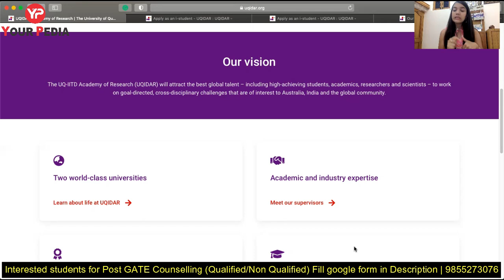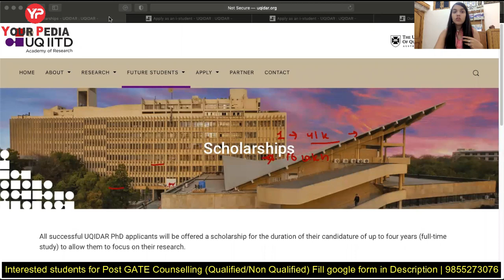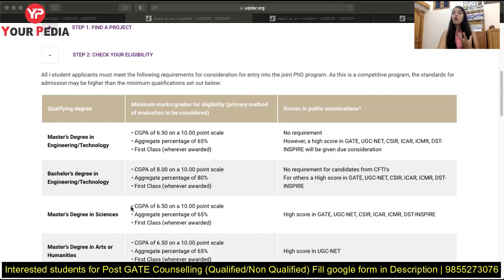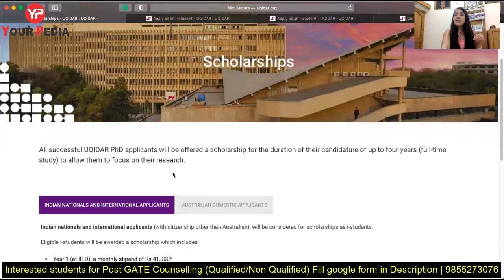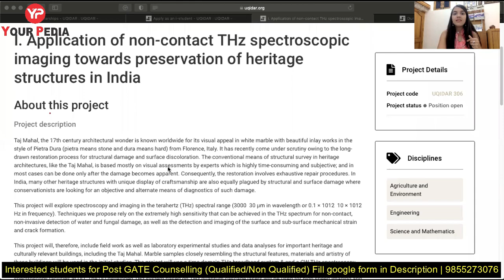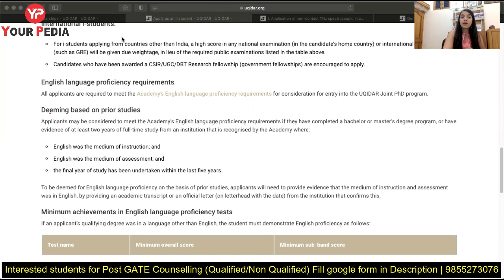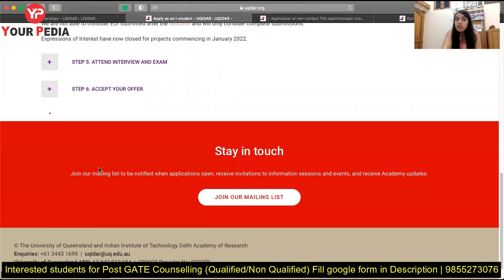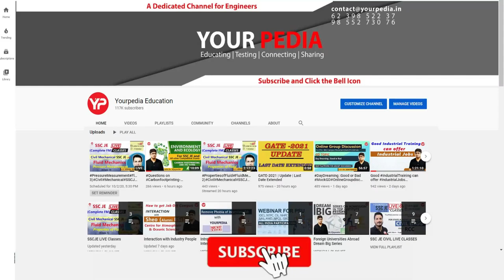IIT Delhi | University of Queensland | UQIDAR | Joint PhD Programme in IITs | PhD in Australia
Through the UQIDAR joint-PhD program, you can receive a scholarship to study at two world-leading, research-intensive institutions – The University of Queensland (UQ) and the Indian Institute of Technology (IITD) – on multidisciplinary projects.  Upon successful completion of the program, you will be offered a jointly awarded Doctor of Philosophy (PhD) from both UQ and IITD.

Benefits of the program include:
Global qualification in four years
Generous scholarship
World-class facilities and resources
Research ecosystem and network
Global expertise through joint supervision
Industry input